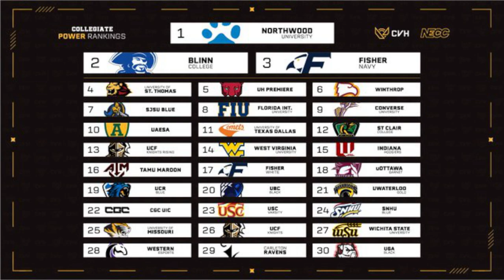CVAL North Lower Round 2 | Indiana University vs. St. Clair College